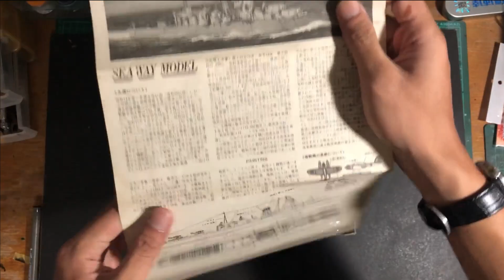IJN Light Cruiser Ōyodo 大淀 1/700 Fujimi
The Ōyodo was designed to be the flagship of a submarine attack group that would coordinate activities and assist in finding surface targets. She was the lead ship and the only ship in her class. Her planned sister ship, Niyodo was canceled in 1941 as aircraft carrier construction was given priority.  She participated in an operation to reinforce the garrisons at Rabaul and Kavieng. She was severly damaged during the Battle of the Leyte Gulf (October 1944). In January 1945, while part of Carrier Division 4, Ōyodo departed Singapore carrying valuable supplies (300 tons of rubber, zinc, mercury, tin, and gasoline) to Japan. She arrived at Kure on 20 February 1945 and remained in Japan for the remainder of the war. On 19 March 1945, she was attacked by the American aircrafts and received three hits. She was towed to Etajima in Hiroshima Bay and beached. Eventually towed to Kure for repairs which took until 4 April 1945. Unfortunately, on 24 July 1945, Ōyodo was hit by four bombs and suffered severe damage until she was listed to starboard. On 28 July 1945, while at Etajima, she was hit by four more bombs which caused her to capsize in shallow water.

Kit :

Japan Light Cruiser Oyodo 大淀 1/700 Fujimi 41086

Oyodo Basic Upgrade Set 1/700 SS-Model 700160

Instrumental Japanese Music

Opera of the Phantom

Romantic Traditional Japanese Music

Traditional Japanese Music

ご覧いただきありがとうございます。コメントを残して、いいねボタンを押してください：D